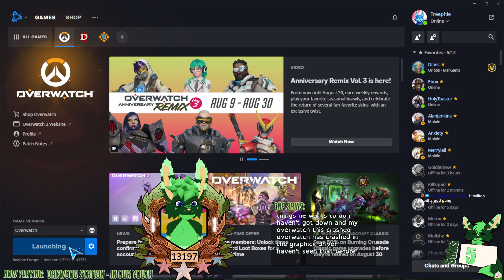[Level 13196] Peeeee Veeeee Eeeeee! (19/08/2022)